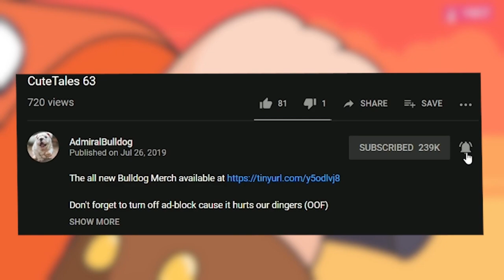You Don't WAAnt To Mess With The King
ADMRIALBULLDOG RONNIE COLEMA ANCIENT APPARATION MID DOTA BUILD